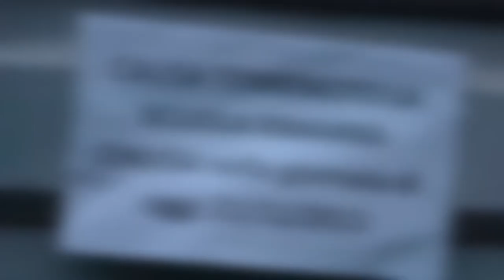Elezioni Voghera 2015: candidati a confronto su campagna elettorale e cittadini